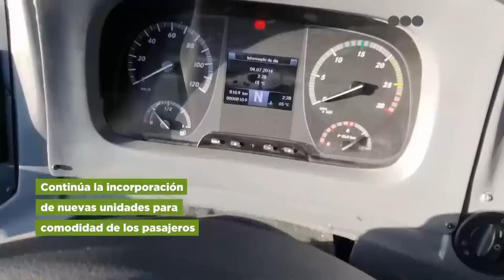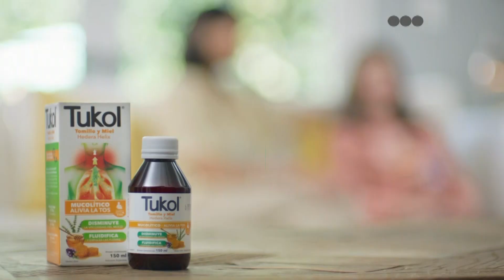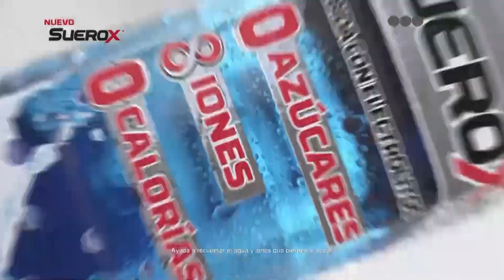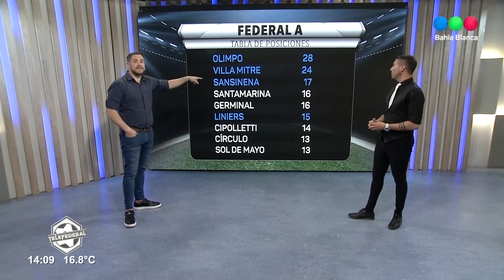Telefederal: todo lo que dejó la Fecha 14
Las victorias de Olimpo y Villa Mitre, y la derrota de Liniers